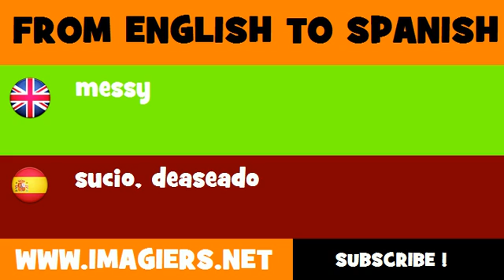SPANISH TO ENGLISH = sucio, deaseado